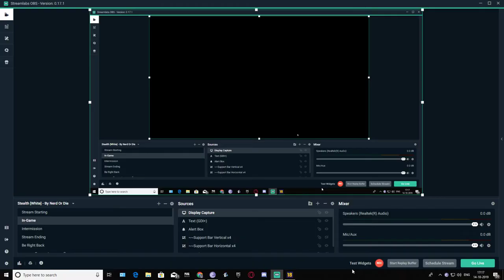Real Madrid vs Chicago Fire(5-1)